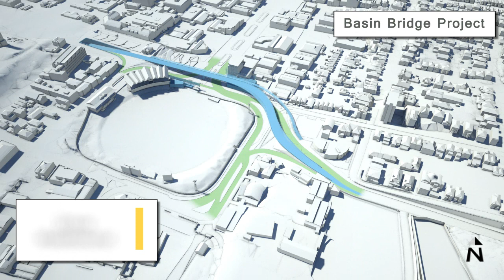Basin Bridge westbound drive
3D animation of a westbound drive over the Basin Bridge, down from the Mt Victoria Tunnel, heading towards the Memorial Park Tunnel.